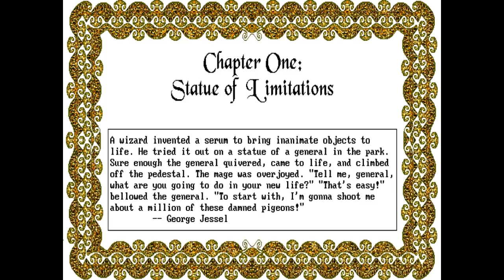Let's Play - Spellcasting 201: The Sorcerer's Appliance - 2